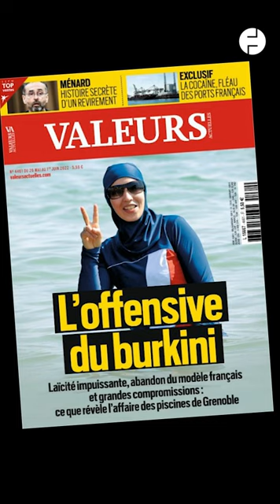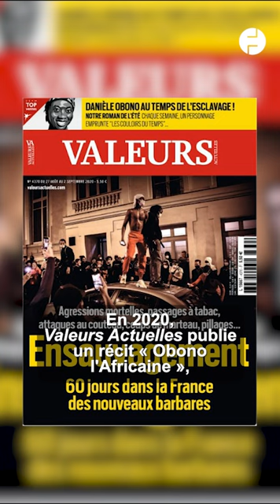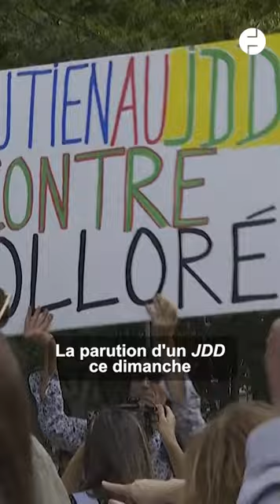Qui est Geoffroy Lejeune, l'homme qui reprend la tête du JDD ?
Après avoir été directeur de la rédaction de Valeurs Actuelles pendant 6 ans, Geoffroy Lejeune va prendre la tête du journal Le JDD. Considéré comme un journaliste d'extrême droite, l'ami d'Éric Zemmour et Marion Maréchal-Le Pen a provoqué la colère des salariés du journal les poussant à se mettre en grève.

Malgré cela, il arrive comme prévu à la direction du journal.